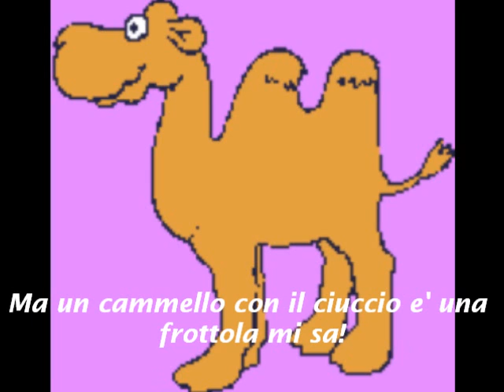Il Cammello Con Tre Gobbe (con il testo)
Il Cammello con Tre Gobbe from the Zecchino d'Oro festival in Italy. This time with lyrics :)
By the way, my Arabic is not very good so if the Arabic part is wrong please tell me. Thanks